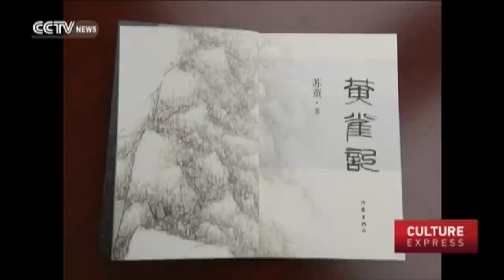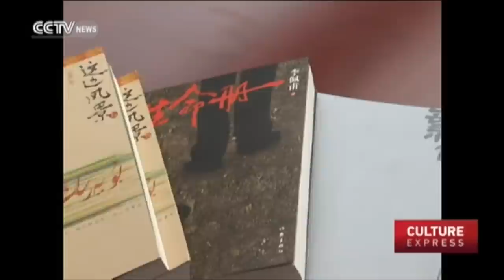Five novelists honored with China’s most prestigious literature awards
The Mao Dun Literature Awards only come around once every four years, and they are regarded as the most prestigious in Chinese literature. Let’s look at the five novelists recently chosen by the China Writers’ Association this year.